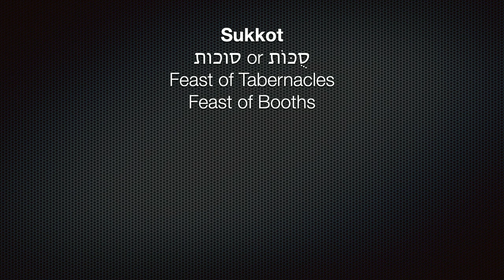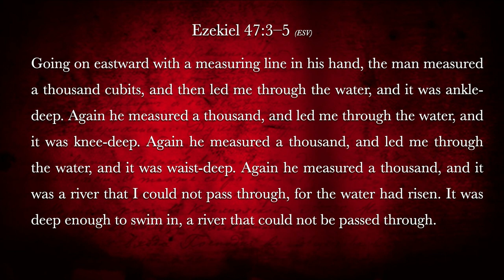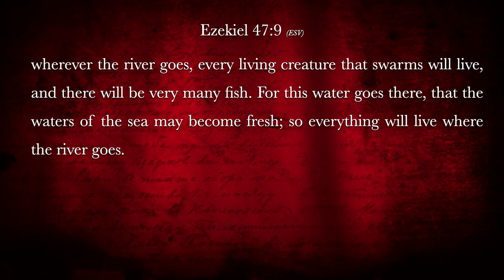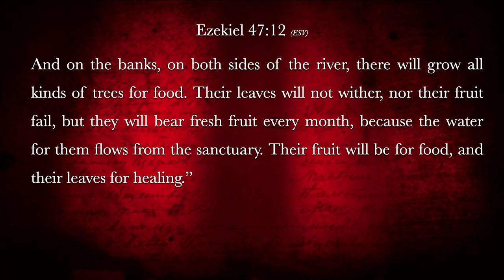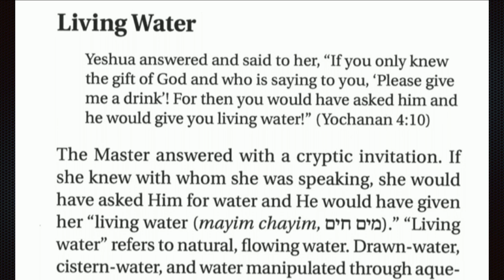Lord of the Breakthrough Church 16th October 2022 Morning Service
Lord of the Breakthrough Church Live Stream Sunday Morning Service 16th October 2022